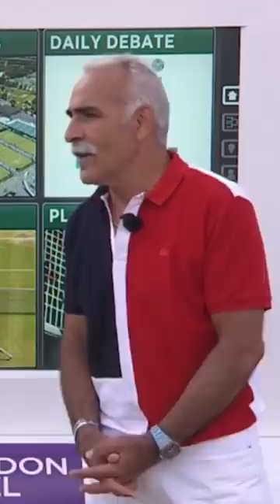Tennis' Greatest Entertainer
Mansour Bahrami is a former professional tennis player. He is Iranian with dual French nationality since 1989. While only moderately successful on the ATP Tour, his showmanship has made him a long-standing and popular figure in invitational tournaments.